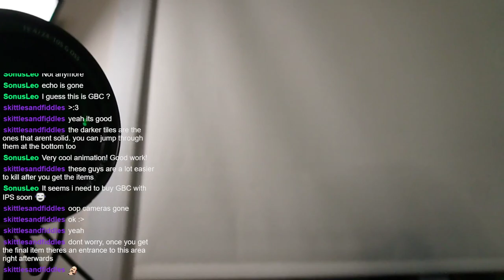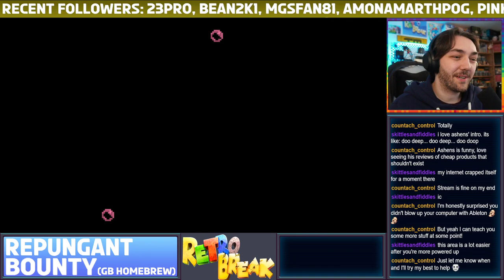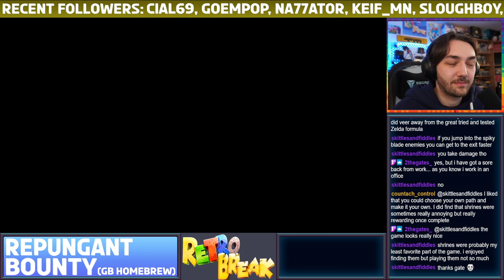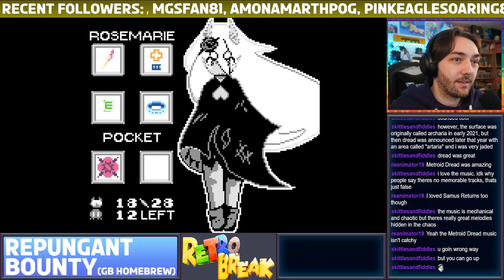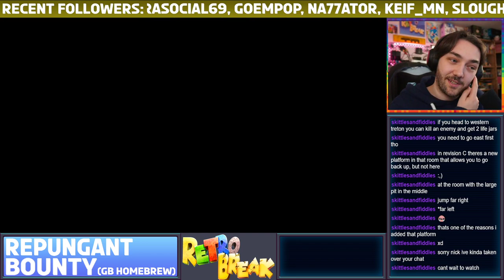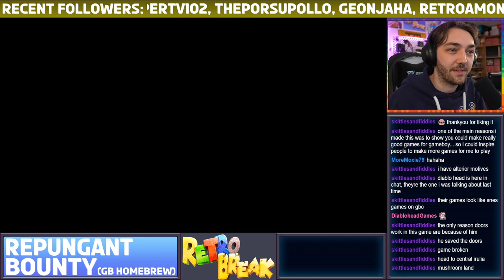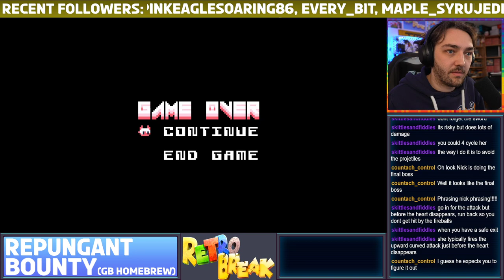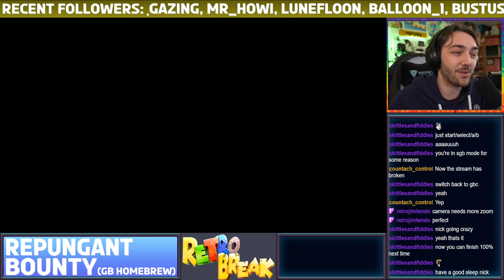Repugnant Bounty - Part 2